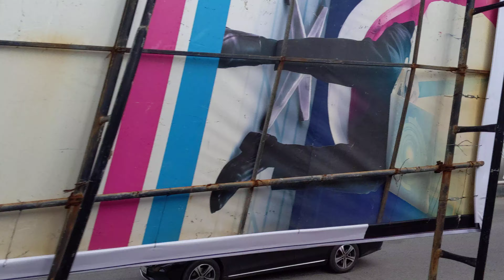A train ride in Colombo, Sri Lanka with right along the ocean!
A train ride in Colombo, Sri Lanka.  There is a stretch of this ride that goes right along the ocean, it actually feels like the train is riding on top of the water!  It's beautiful.
December, 2019